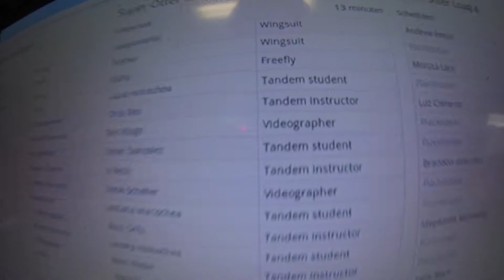0908 Laura Hulcochea Skydive at Chicagoland Skydiving Center 20150905 Chris Dan